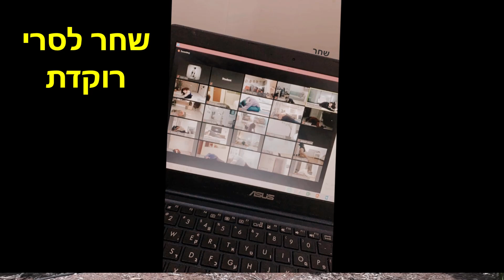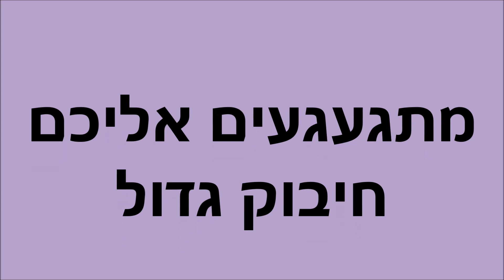מה עושים תלמידי שכבה ז', בית ספר אביטל, בימי קורונה???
29/3/2020